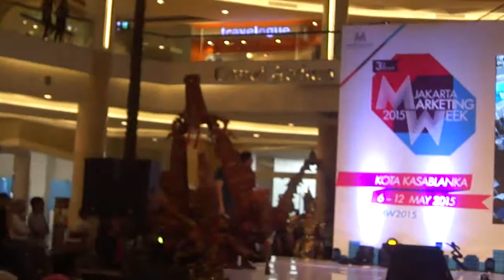080515 Jember Fashion Carnaval pt3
The 3rd Annual Jakarta Marketing Week 2015 at Kota Kasablanka

Jember Fashion Carnaval
with Dynand Fariz and Professional Volunteers

(my apology for the poor quality)